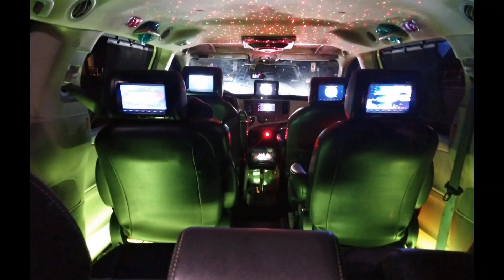Uberwon return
Uberwon driving at SU